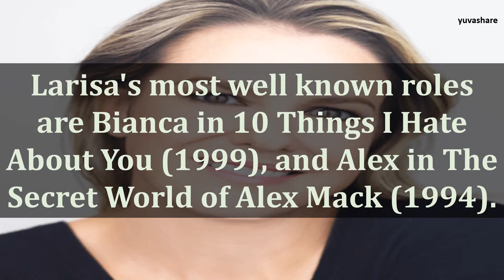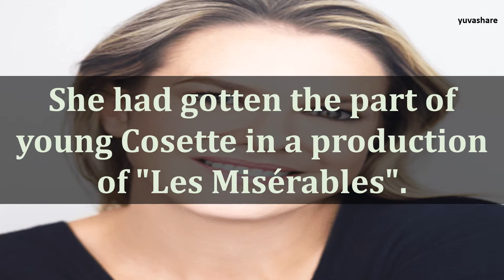BIOGRAPHY OF LARISA OLEYNIK